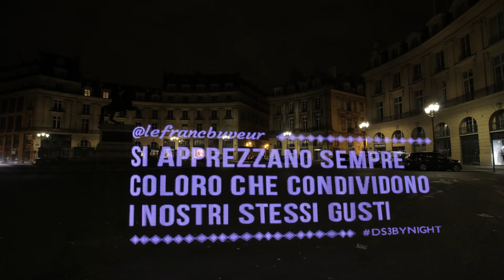DS3 by Night: la luce rivela Enrico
Esattamente come Enrico, ottieni il tuo messaggio di luce con DS3byNight su
Per scoprire di più sulla nuova firma luminosa di DS 3, clicca qui